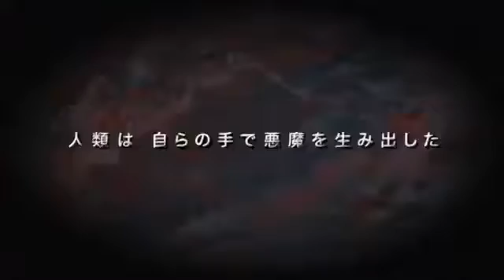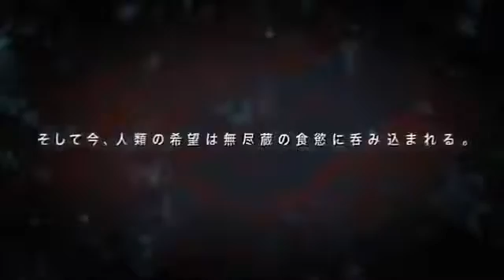(720pHD): Triple Head Jaws (a.k.a) 3 Headed Shark Attack: Official Trailer (2015)